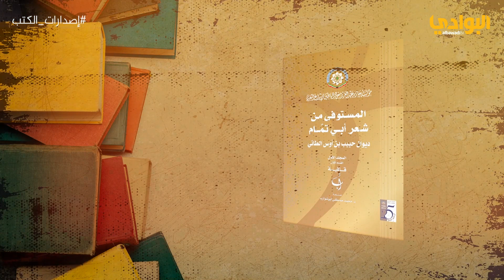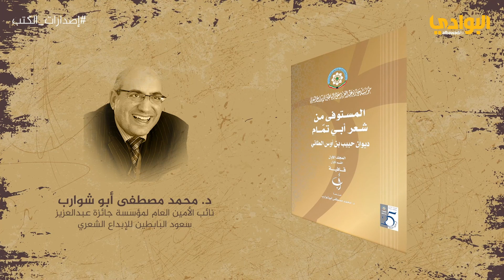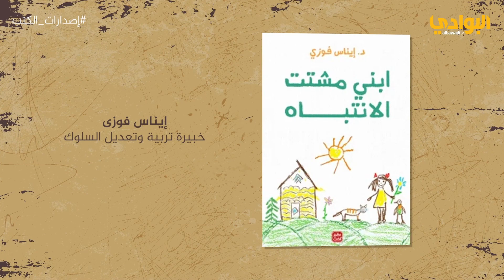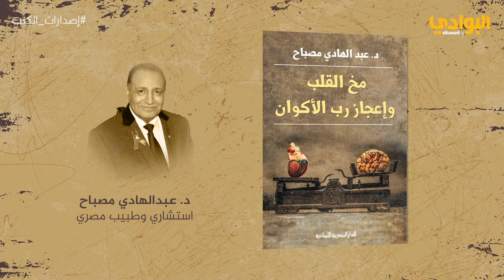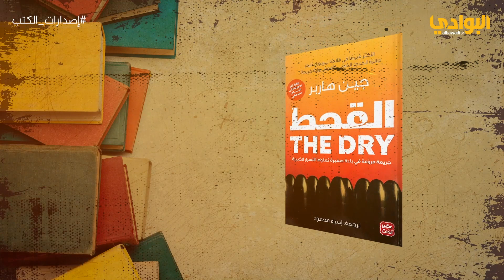برنامج | إصدارات الكتب | الحلقة (28) تقديم ريهام نبيل